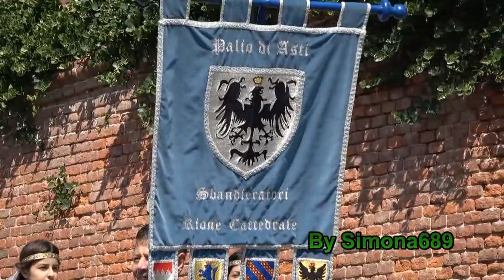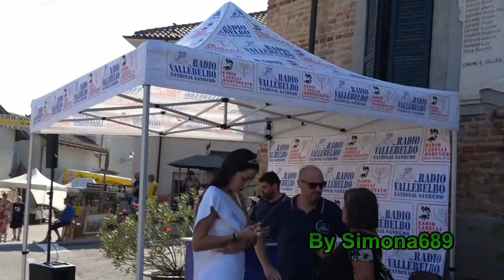Sfilata Musici e Sbandieratori, Celle Enomondo, Festa di San Rocco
Taglio Nastro, Sfilata Sbandieratori e Musici, La Miss allo Stand di Radio Valle Belbo, Celle Enomondo(AT), 4a Fiera della Canapa, Celle tutto Canapa. 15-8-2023